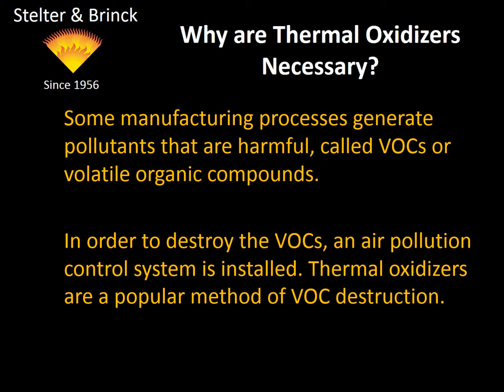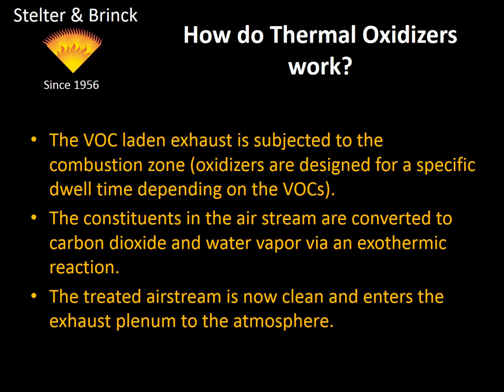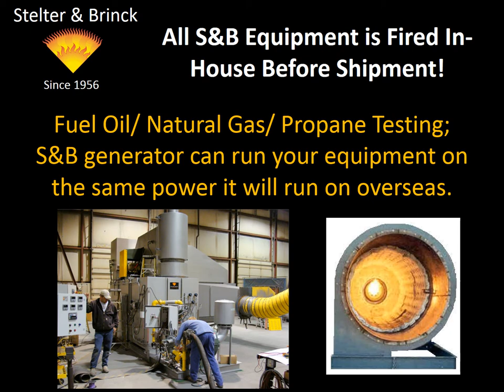Thermal Oxidizers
Some manufacturing processes generate pollutants that are harmful, called VOCs or volatile organic compounds.

In order to destroy the VOCs, an air pollution control system is installed. Thermal oxidizers are a popular method of VOC destruction.

Common Industries that use Thermal Oxidizers:
Asphalt
Fiberglass
Chemical Processing
Bakeries
Adhesives
Sealants
Metal Finishing
Pharmaceuticals
Glass
Alcohol
Cement
Ceramics
Detergents
Fertilizers
Resins
Polymers

How do Thermal Oxidizers work?
The VOC laden exhaust is subjected to the combustion zone (oxidizers are designed for a specific dwell time depending on the VOCs).
The constituents in the air stream are converted to carbon dioxide and water vapor via an exothermic reaction.
The treated air stream is now clean and enters the exhaust plenum to the atmosphere.

Stelter & Brinck Oxidizer Testimonials:
“Since installation, S&B’s oxidizer has continually destroyed 99.9% of our VOC emissions. In fact, with the help of S&B’s thermal oxidizer, we won an Environmental Leadership award due to our reduction of harmful emissions!” - Engineering Manager, An Automotive Parts Manufacturer

“Stelter & Brinck’s oxidizer has kept us within code and has eliminated the possibility of any emissions fines!” - Maintenance Engineer, A Fuel Delivery System Manufacturer